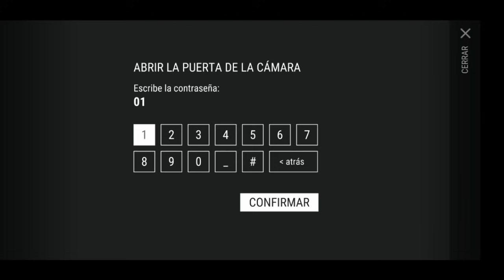BUNKER ALFA Last Day on Earth [TODO LO QUE NECESITAS SABER]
Bunker Alfa Last Day on Earth Survival. Finalmente les traigo esta guia rapida del bunker alfa del piso 1 vestíbulo, piso 2 y piso 3.
Vamos a ver cual es el propósito del bunker alfa, que necesitamos para superar esta zona, como obtener todo el botin o recursos gastando muy poco, como matar a los gigantes freneticos, como conseguir las piezas de la moto, aluminio, gasolina, armas, trajes tacticos, trajes swat, como liberar al especialista y como encontrar el plano del baño de acido.
Si quieren ser miembros especiales de mi canal para apoyarme y recibir algunos beneficios divertidos les dejo el siguiente enlace!
Tambien los invito a unirse a mi canal de Discord alli podemos hablar y ayudarnos entre todos, también coordinamos para jugar juntos y jugar Among Us de vez en cuando.